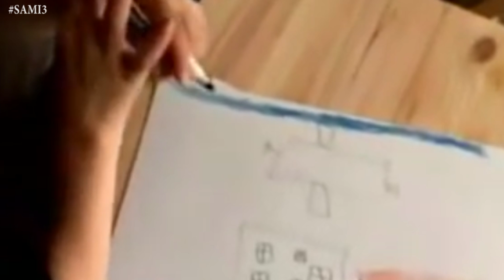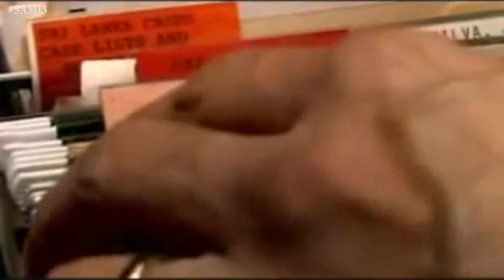هذا الطفل عاد الى الحياة بعد وفاته!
نعرف أننا جميعا نولد مرة واحدة فقط ولكن أن نجد طفلاً يولد مرتين، فهذا امر يستحيل تصديقه، ولكن هذا الأمر يبدو انه قد حدث، في هذه الحلقة من سميع سنتحدث لكم عن الطفل كاميرون الذي عاش مرتين.